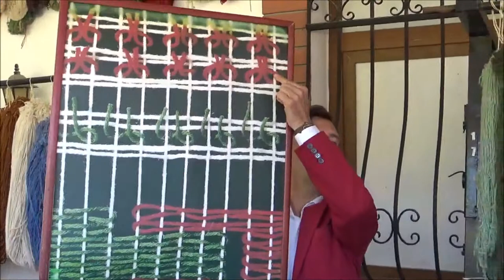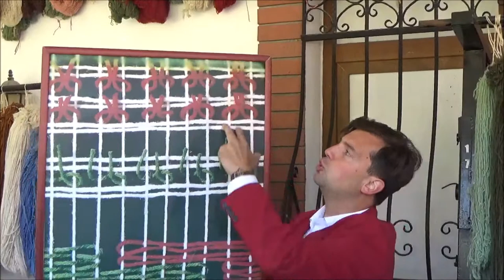The Making of Silk Carpets in Turkey - starting with the silkworm cocoons into threads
On a tour “In the footsteps of Paul the Apostle”, we went by cruise ship from Athens, Greece to Ephesus in Turkey.  From Ephesus we traveled by bus to the Turkish countryside to see a demonstration of how Turkish carpets were handmade at Anaudala in Izmir, Turkey.  We were shown how the silk weavers begin by making silk thread from the silkworm cocoons and were shown how the carpets were woven.  Our guide told us that “traditionally and historically, we Turks are known as fine quality carpet makers.”